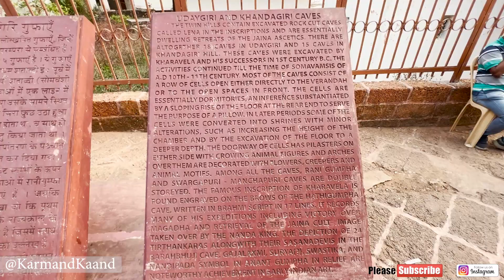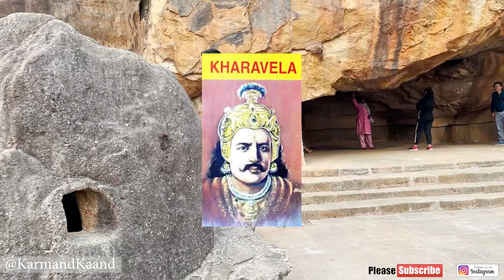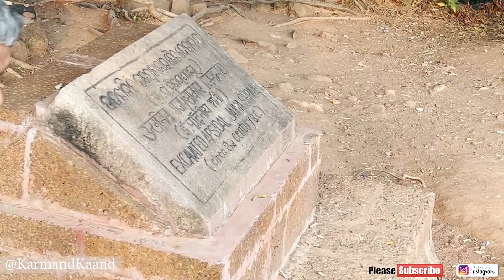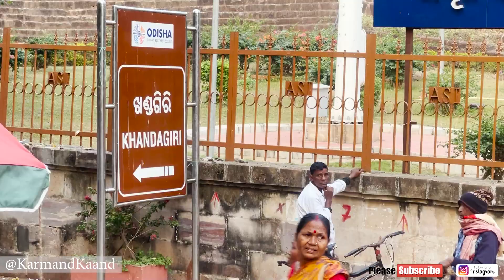क्यों मुझे rent पर लेनी पड़ेगी supercar! | odisha road trip day 12 | Udaygiri and Khandagiri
Let me take you on a journey through time as we explore the ancient marvels of Odisha! Day 12, Part 3 takes us to the mystical Udaygiri and Khandagiri Caves in Bhubaneswar, dating back to the 1st century BC. These historic caves, carved into the hillside, tell tales of ancient Jain and Buddhist monks who sought solitude and enlightenment amidst stunning natural surroundings. Join us as we unravel the secrets of these rock-cut sanctuaries, adorned with intricate carvings and breathtaking vistas.